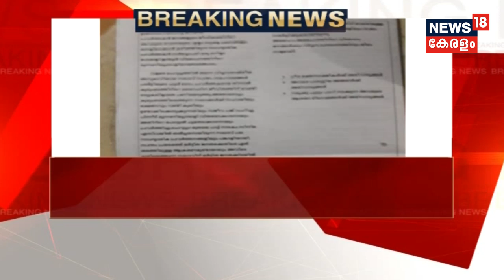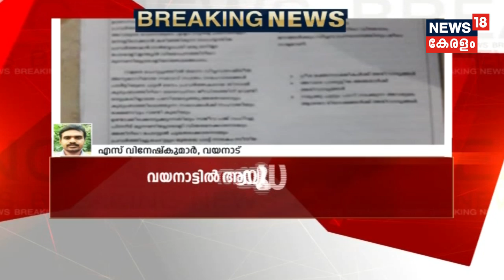വയനാട്ടിൽ വീണ്ടും മാവോയിസ്റ്റുകൾ; മക്കിമലയിലെത്തി മുദ്രാവാക്യം വിളിച്ച് ലഘുലേഖകൾ വിതരണം ചെയ്‌തു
വയനാട്ടിൽ വീണ്ടും മാവോയിസ്റ്റുകൾഎത്തിയതായി റിപ്പോർട്ട്. മക്കിമലയിലെത്തി മുദ്രാവാക്യം വിളിച്ച് ലഘുലേഖകൾ വിതരണം ചെയ്‌തതായി പ്രദേശവാസികൾ.